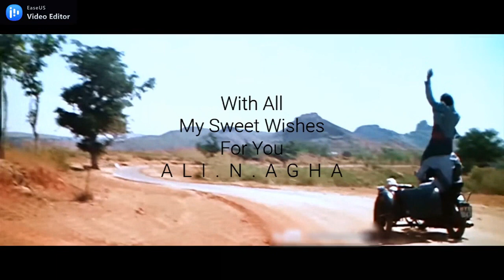Amigo Roberto Carlos مترجمة للعربية